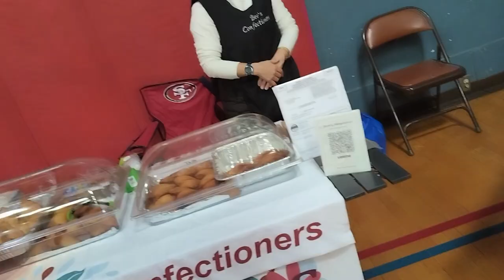2 Coalinga Fitness